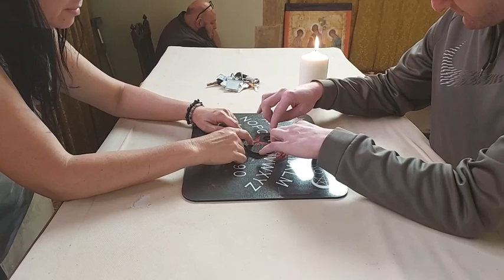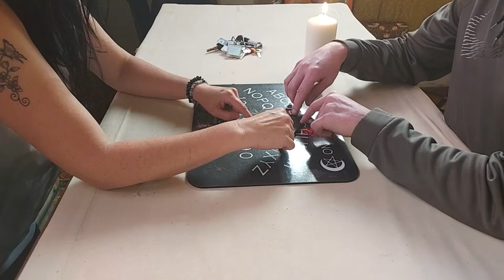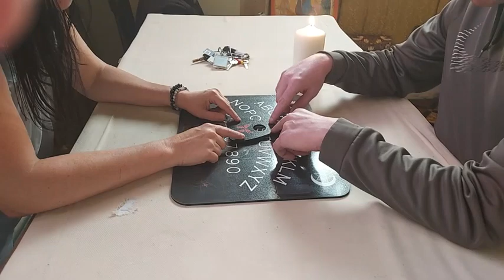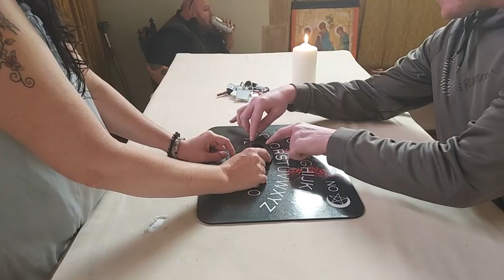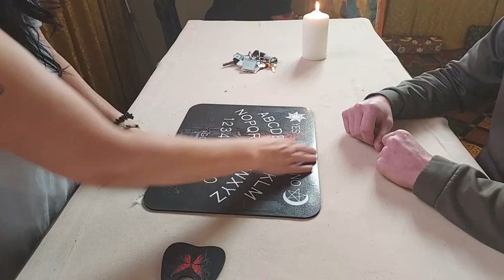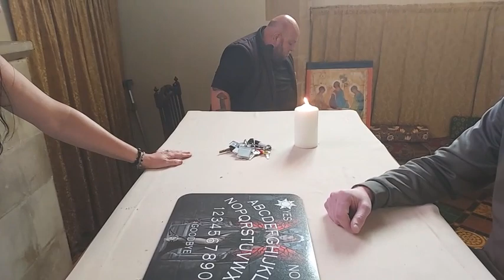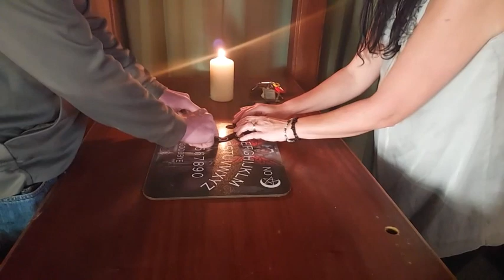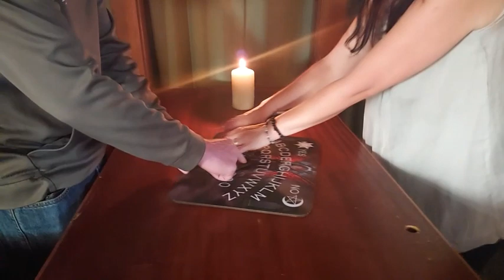Sprite board with New member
A spirit board session with a member of the group who kindly joined us on this adventure..